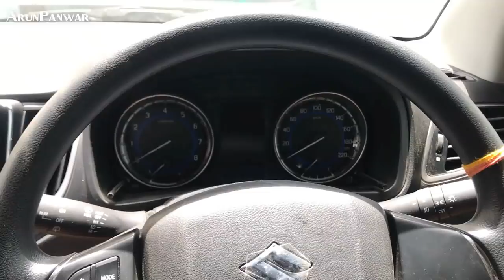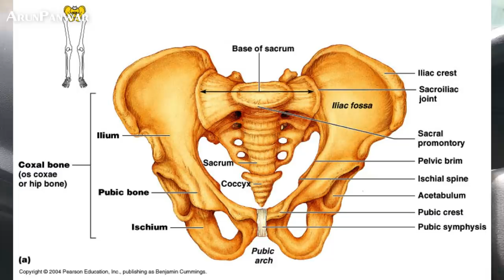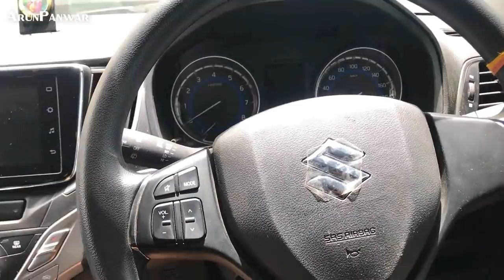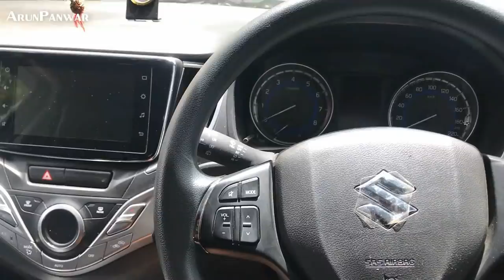Baleno Accident ने साबित कर दिया - Maruti टीन का डब्बा है । Baleno Build Quality with Accident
Watch in this video:
A recent accident happened with Baleno 2018. Is Maruti Suzuki Baleno really a 'Tin Ka Dabba'?, Lets check out in this video!

😎Hum bhi Instagram chalate hain 😁 @arunpanwarx